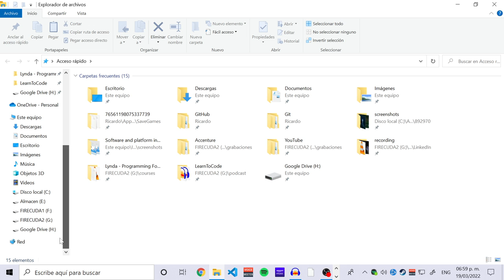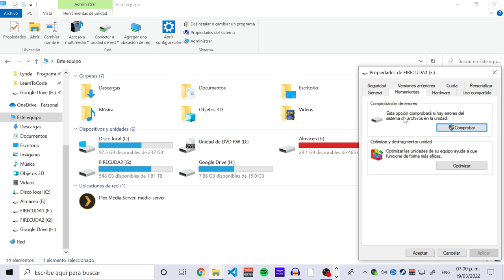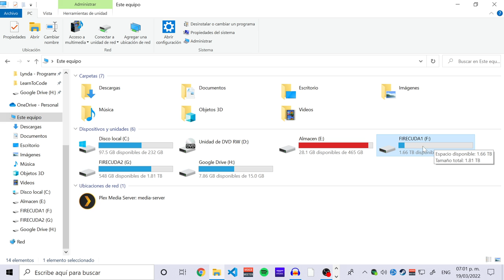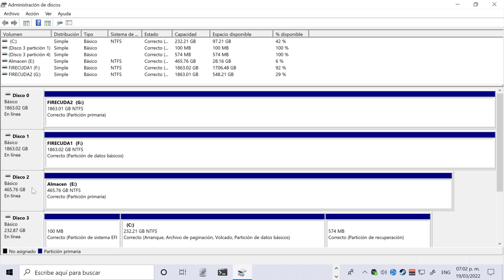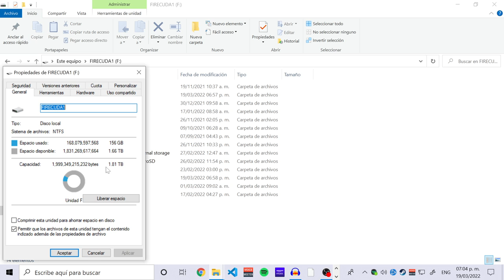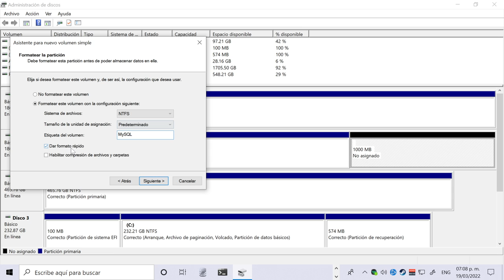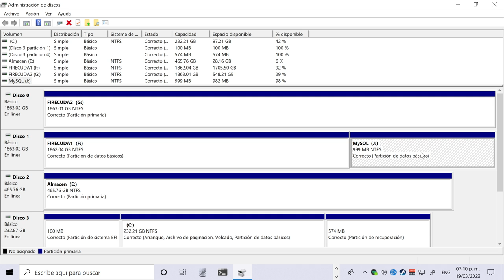¿Cómo particionar un disco duro sin perder los archivos en Windows 10?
Pequeño tutorial para crear una partición de disco duro sobre un disco duro ya usado y con archivos.

Esto es parte de un tutorial para generar un error de MySQL.